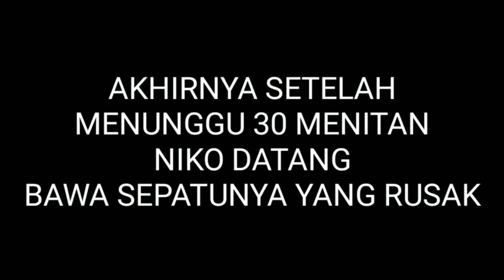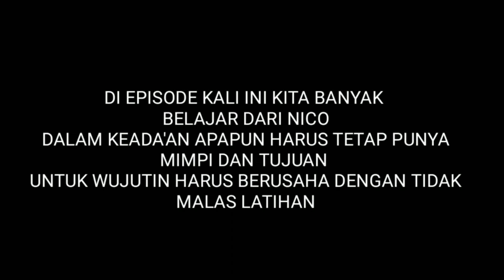BANTU WUJUTIN MIMPI SUBSCRIBER YANG INGIN JADI PEMAIN SEPAK BOLA TAPI NGAK PUNYA SEPATU BOLA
Hallo guys ,
Di episode kali ini saya membantu salah satu subscriber yang butuh sepatu baru karena sepatunya rusak dan blm mampu untuk beli karena masih sekolah dan ngk mau menyusahkan orang tua, So gmna keseruannya yuk tonton episode kali ini guys.

Kalo kalian ingin cari sepatu bola / futsal segala merek mulai dari import dan lokal serta original dan Replika kalian bisa kepoin update product kami dengan follow instagram ini guys :

* west7football
* west.7store